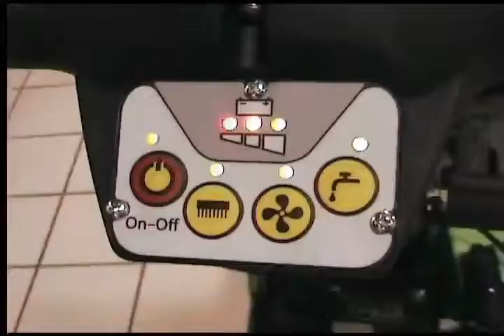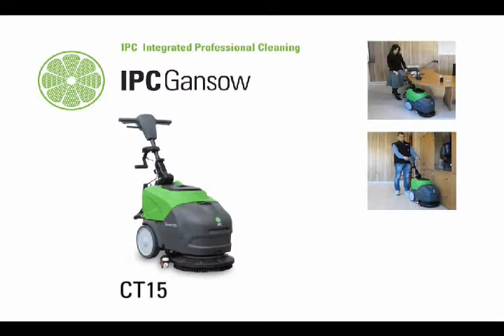CT15 Automatic Scrubber IPC Eagle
Automatic Scrubber, Walk Behind Scrubber.
CT15B35 IPC Eagle Power.  14" Walk Behind Auto Scrubber, Battery Powered Automatic Scrubber. Includes: ON-Board Charger, AGM Batteries pack (Maintenance Free), Brush, Squeegee assembly, Operating Manual and Parts List.